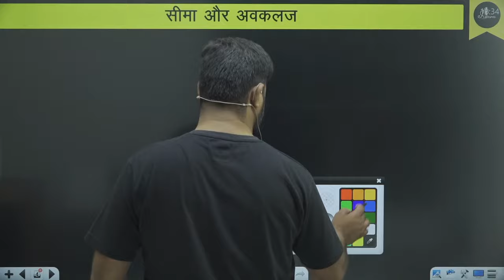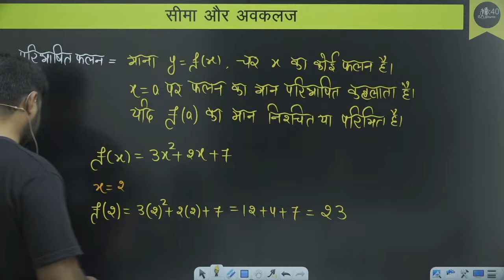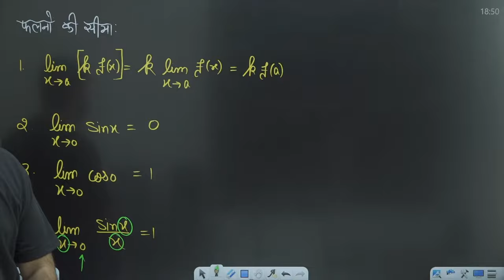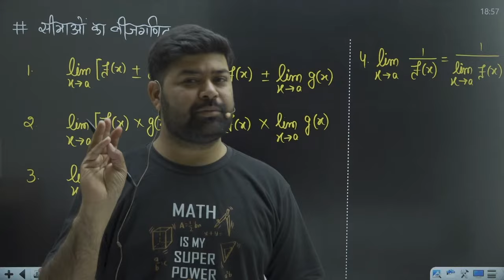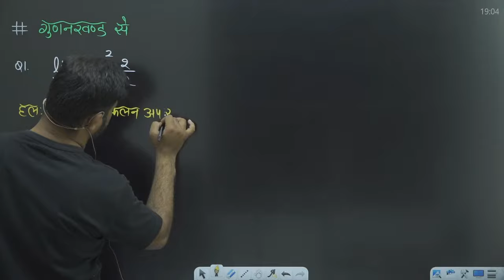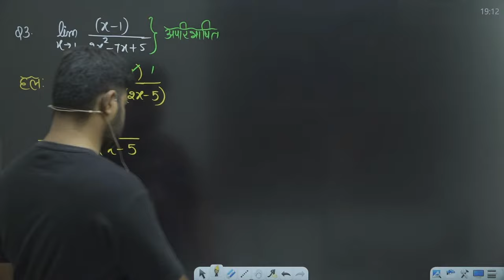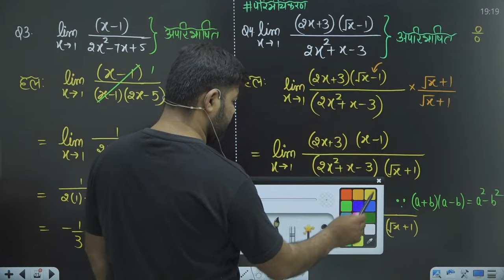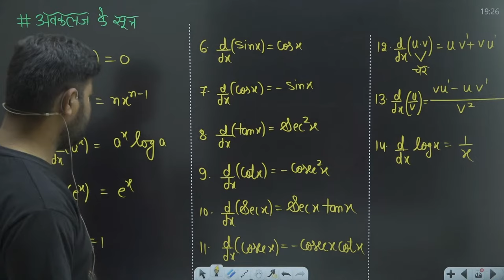2024-25 Session: 12th Maths - Lecture - 04 : Basic Maths | By Vikram Sir - Ashish Singh Lectures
📝 12th Maths Hindi Medium || hindi medium
Lecture 04 :- Basic Maths | By Vikram Sir

Timestamps -

Highlighted Keywords :-